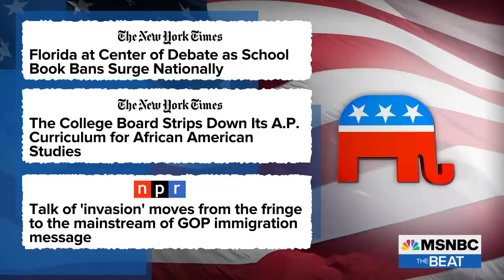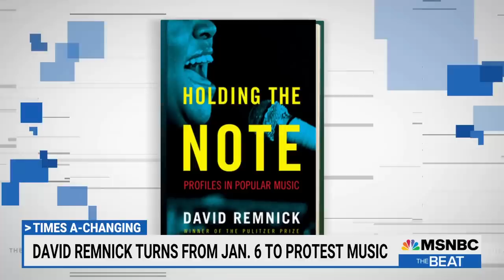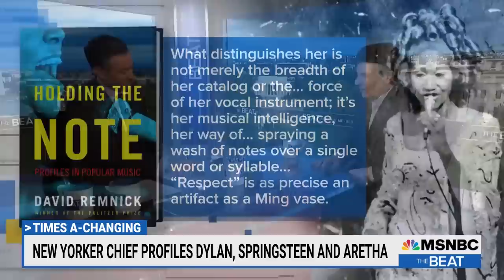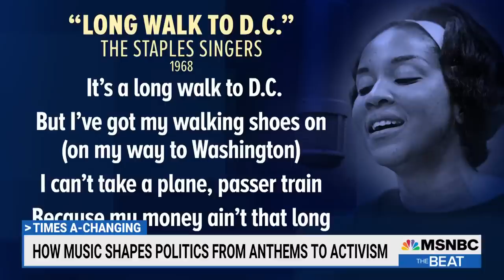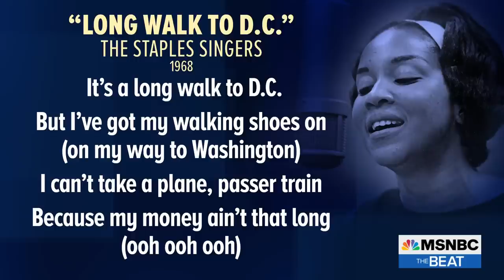DeSantis crackdown echoes for artists: New Yorker's David Remnick talks music with Ari Melber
New Yorker editor in chief David Remnick and MSNBC anchor Ari Melber discuss how music channels and shapes politics -- and the lessons from classic protest anthems amidst today's censorship crack downs. Remnick's new book, "Holding the Note," profiles Bob Dylan, Bruce Springsteen, Aretha Franklin and other artists.

As GOP's DeSantis bans books in WH bid, protest anthems echo for activists: Remnick-Melber Intv